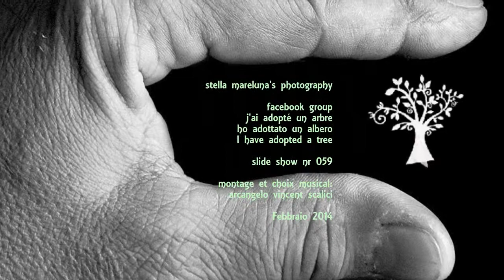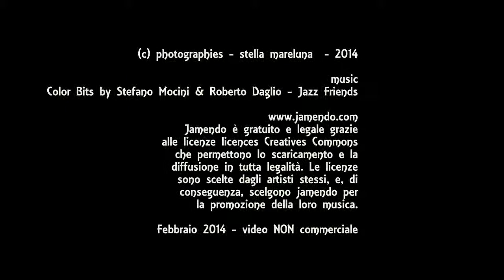059. 20140202 - Stella Mareluna - Promenade de Paillon - Nice - montaggio Arcangelo Vincent Scalici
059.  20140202 - Stella Mareluna - Promenade de Paillon - Nice - montaggio Arcangelo Vincent Scalici - facebook group : "j'ai adopté un arbre - ho adottato un albero - I have adopted a tree" - montage Arcangelo Vincent Scalici " - playlist